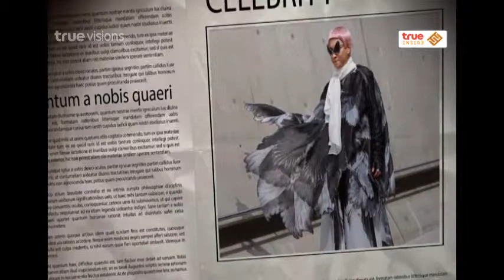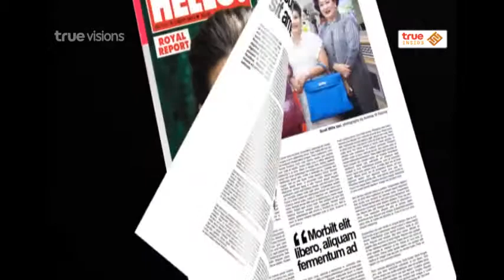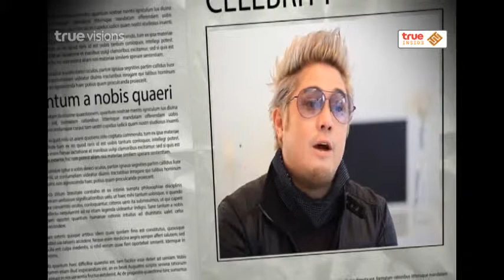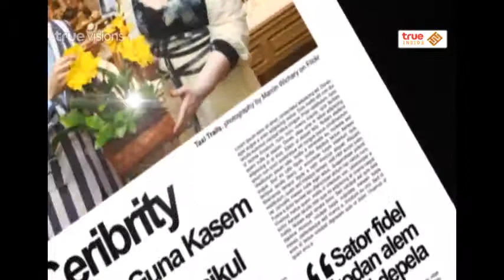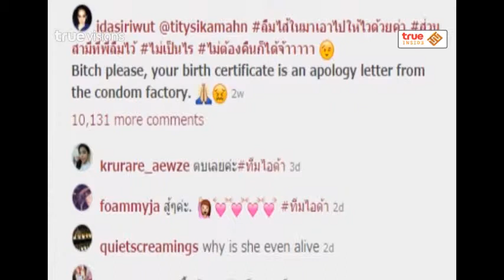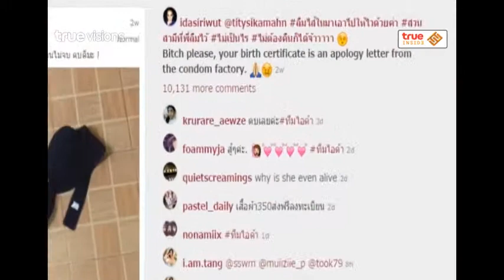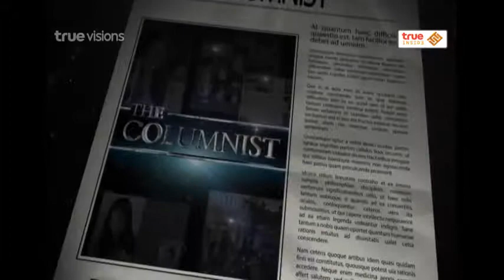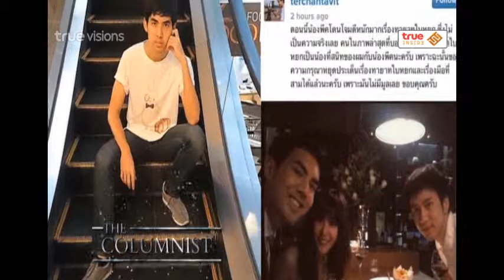The Columnist ตอน 28 (1/2)